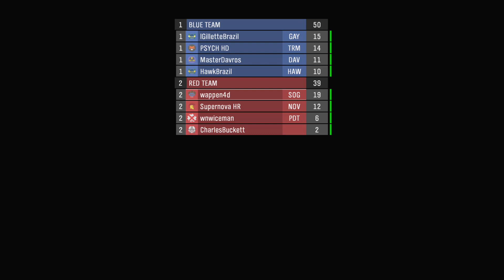Halo: The Master Chief Collection - Multiplayer Part 64